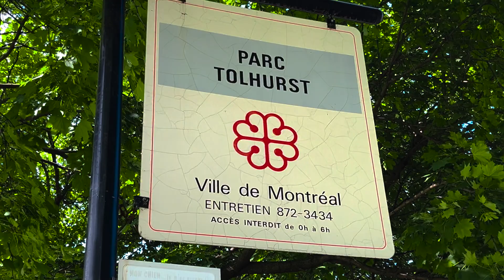Parc Tolhurst Été Summer Tour 4k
Parc Tolhurst
Situé dans l'arrondissement Saint-Laurent à Montréal, ce parc offre
- Modules de jeux
- Balançoires

Tolhurst park
Located in the saint-Laurent borough of Montréal, this park offers
- Playground modules
- Swing set